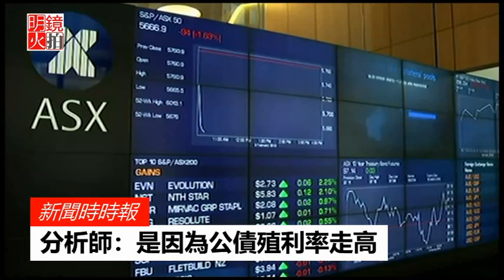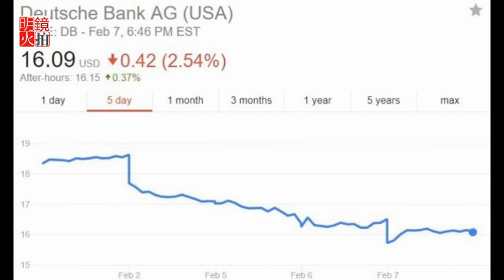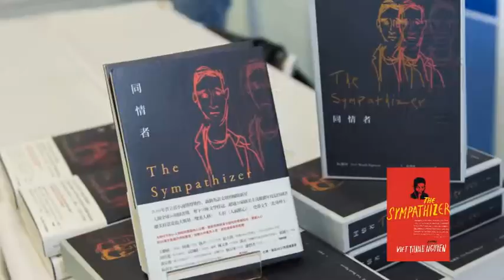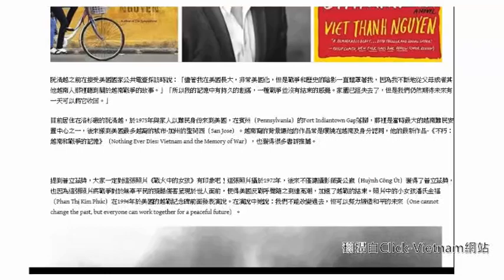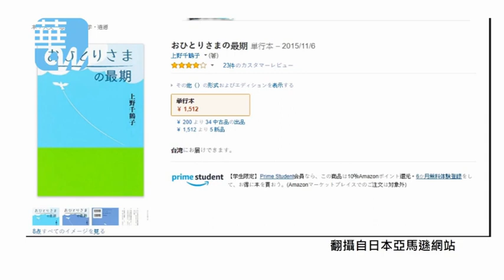《全球新聞連報》（2018年2月9日第二次播報）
1.美股重挫：道瓊暴跌千餘點
2.轉交金正恩親筆信？胞妹金與正抵南韓，明日會面文在寅
3.德意志最大股東海航面臨破產危機，德銀恐受波及？
4.馬爾代夫政爭扯中印角力，反對派：中國正忙著買下馬國
5.調時差暈頭轉向，歐議員提議廢除日光節約制度
6.法國擬大幅提高國防預算，追上北約要求
7.章瑩穎案延期開庭，庭審日期檢辯無共識
8.金融之王索羅斯捐40英鎊反脫歐，英國首相：不辦2次公投
9.FACEBOOK臉書：嚴格處理假冒賬號數據
10.張國立談普立茲小說獎得獎作，《同情者》：政治犯被迫認罪的自白
11.人生的最後一哩路：《一個人的臨終》反映台灣日本的少子高齡化社會